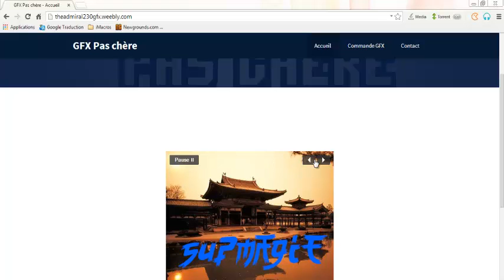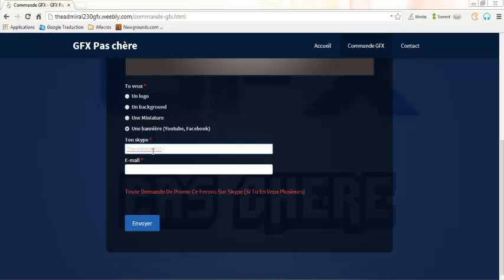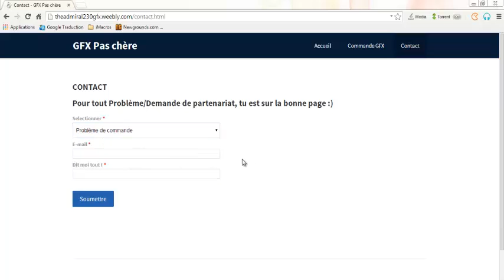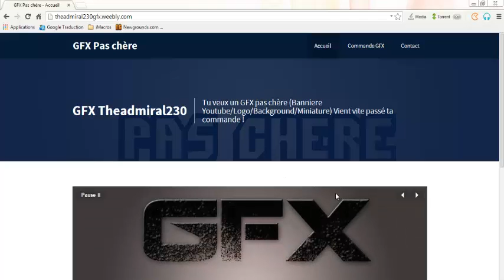Graphiste Pas cher !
Salut a tous je me fait ma propore pub héhé :p
Vient vite faire ta commande sur mon site :p :